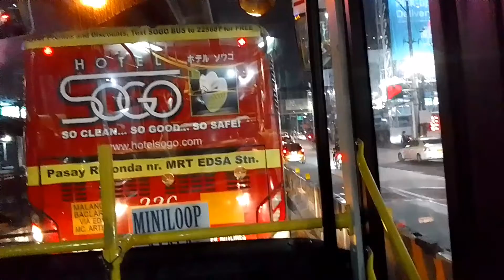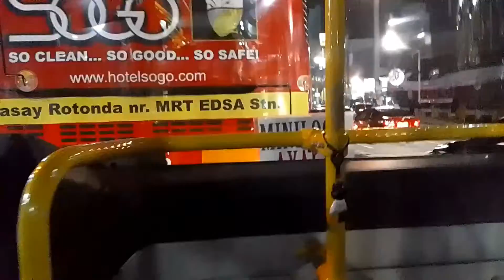SMOOTH RIDE TO QMART BUS STATION|byahe pauwi around 9:30 PM.